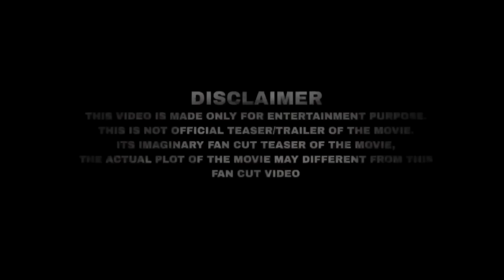upcoming movieTrailer | Salman Khan, Katrina Kaif, | fane made concept teaser trailer